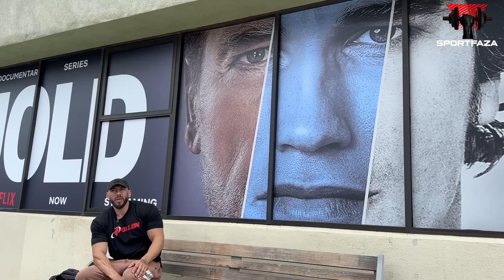МОКШИН. ИТОГИ NPC Jr Nationals. ПУТЬ В PRO (3 серия).